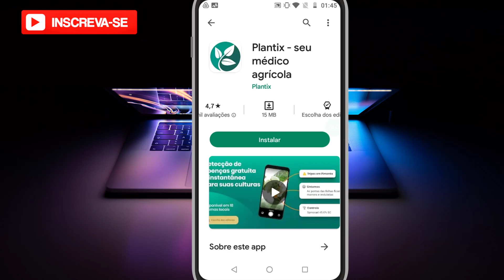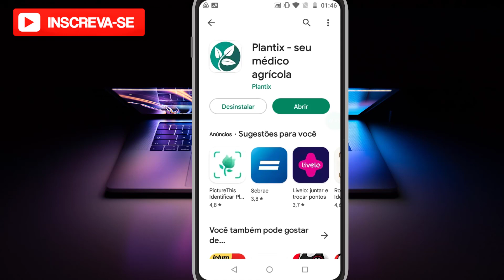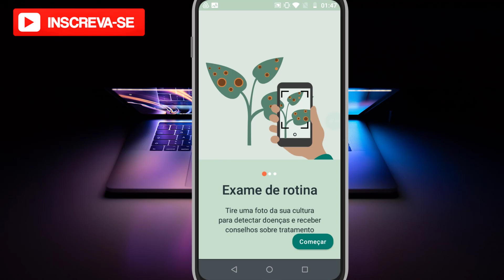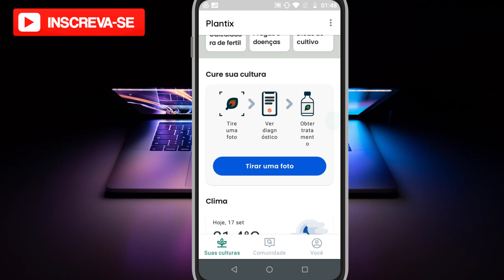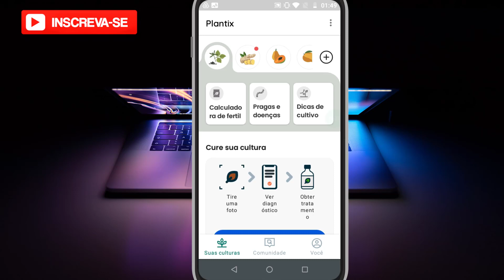Conheça o APP Essencial para sua PLANTA VIVER mais TEMPO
✨ Se você curtiu o tema do vídeo de hoje: "Conheça o app essencial para sua planta viver mais tempo", já deixe o seu LIKE 👍 no vídeo, SE INSCREVA no Canal Dominado Meu Smartphone e ative o SININHO de Notificações 🔔para não perder nenhum vídeo. CERTO!?